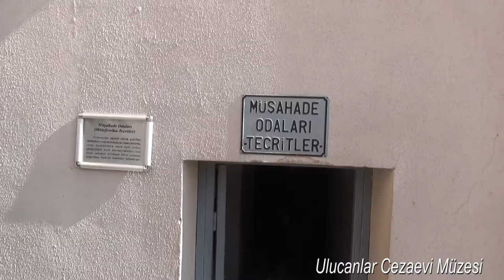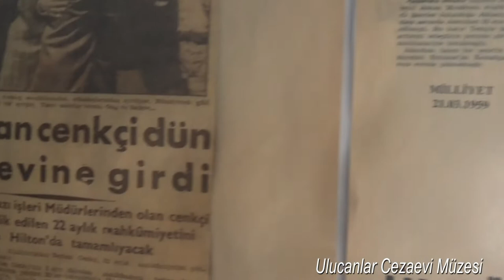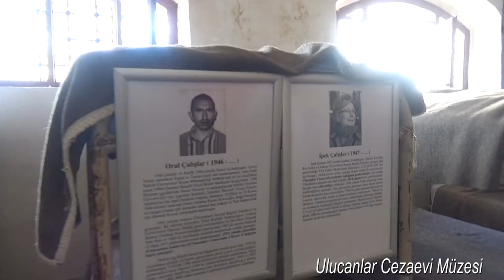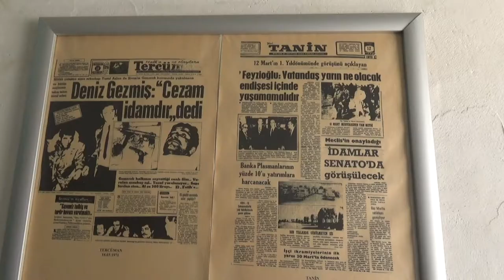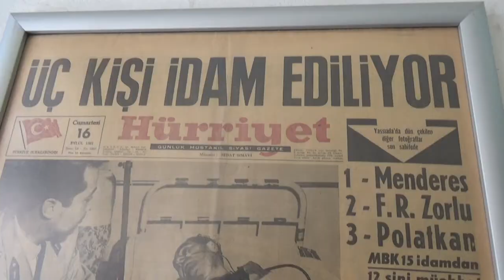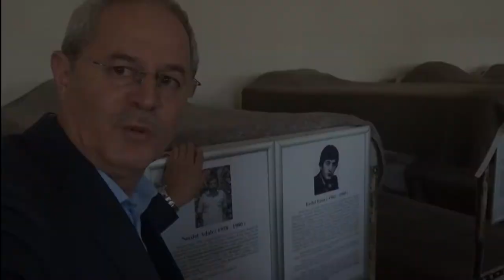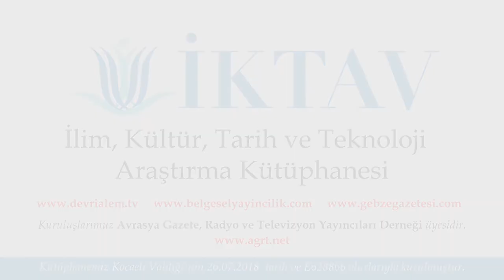Canların Can Verdiği Ulucanlar Cezaevi Müzesi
Canların can verdiği Ulucanlar Cezaevi Müzesi'ni gezdiniz mi?
Gebze Gazetesi Devri Alem Belgesel Programı, Ulucanlar Cezaevi Müzesi'ni gezdi, yaşanan önemli olayları tüm detaylarıyla ortaya koydu.
Belgesel haber ajansından Ulu Canlar Belgeseli, bir dönem insanların ismini duyduğunda ürperdiği, birçok genç insanın hayatın baharında idam sehbalarında can verdiği, ünlü devlet adamları, edebiyatçılar, düşünürler ve siyasilerin mahkum olarak yattığı Ankara'nın tarihi mezarlığı üzerine kurulmuş Ulucanlar Cezaevi ile ilgili ilim kültür tarih araştırmaları merkezi, müzede araştırma yapıp belgesel çekti. Belgesel haber ajansının hazırladığı görüntülü haberde birçok önemli olay ilk kez gün yüzüne çıktı. Ulucanlar Cezaevi Belgeselini Devri Alem TV linkinden izleyebilirsiniz.
Evlatları babalardan, sevenleri sevdiğinden ayıran cezaevi 'Ulucanlar'
Ulucanlar Cezaevi 1925 yılında Cumhuriyet dönemi öncesinde mezarlık olduğu bilinen bir tepe üzerine kuruldu. Cezaevinin kapalı kısmı 2008 yılında Sincan'a taşındı. Tam 81 yıl boyunca acıları ayrılıkları işkence ve infazları içinde barındıran bu cezaevinin kapıları 2011 yılında müze olarak yeniden açıldı. Nice gazeteci edebiyatçı ve siyasiler bu cezaevinde yargılandı, idam edildi. O dönemde cezaevinin kapıları, ne olduğunu bile anlamadan hapsedilen insanların aileleriyle dolup taştı. Bir kez olsun yakınlarını görebilmek için anneler çocuklar eşler günlerce cezaevi önünde beklediler. İçeride ise umutla yolları ayrılmış, sırf siyasi görüşleri ya da ortaya koydukları edebiyat eserlerinden dolayı karanlık zindanlara hapsolmuş kişiler vardı. Bülent Ecevit, Muhsin Yazıcıoğlu, Fethi Gürcan, Fikri Arıkan, Nazım Hikmet, Necip Fazıl Kısakürek gibi isimlerin yolu da bu cezaevinden geçti. Tecrit odaları, hücre ve avlulardan oluşan cezaevinde idam ile cezalandırılanlar 'ulu kavak' ismi verilen darağacında asıldı. Deniz Gezmiş, Yusuf Aslan, Hüseyin İnan, Necdet Adalı, Erdal Eren, Fikri Arıkan ve daha birçok kişi ulu kavakta can verdi. Yaşına, nedenine bakılmaksızın tecrit edilen mazlumların, günümüze ışık tutmuş fikir adamlarının ve siyasetçilerin ağır işkencelere maruz bırakıldığı cezaevi, tıpkı üzerine kurulduğu topraklar gibi 81 yıl boyunca mezar olmaya devam etti. 2011 yılında Altındağ Belediyesi tarafından müzeye çevrilen Ulucanlar Cezaevi, geçmişten ders almak ve idam edilen, işkencelere maruz kalarak çok zor zamanlar geçiren kişileri anmak için ziyaret etmeye değer bir yer oldu.